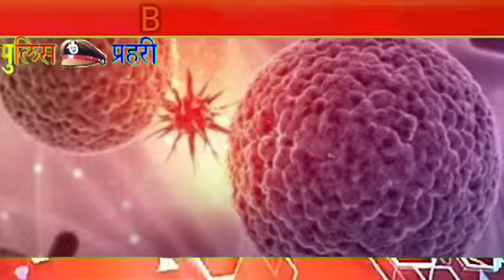US के सुपर कंप्यूटर ने खोजा कोरोना का इलाज, जल्द बन सकता है वैक्सीन US supercomputer discovered coro